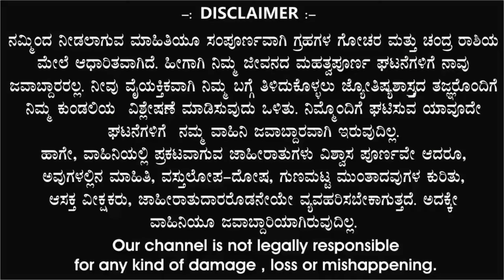Simha Rashi | Weekly Horoscope | September 09 TO September 15 | ಸಿಂಹ ರಾಶಿ | ವಾರ ಭವಿಷ್ಯ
S89 Tv,

ಸಿಂಹ ರಾಶಿ ವಾರ ಭವಿಷ್ಯ ಸೆಪ್ಟೆಂಬರ್ 09 TO ಸೆಪ್ಟೆಂಬರ್ 15 2024

ಈ ವಾರ ರಾಶಿ ಭವಿಷ್ಯ ನಿಮ್ಮ ರಾಶಿ ಫಲ ಹೇಗಿದೆ?

ಜ್ಯೋತಿಷ್ಯ ಬೆಳಕು Jothisha belaku astrology,  Anand audio, Ytv kannada,  Namma kannada,

Kannada master,  Tv9 kannada,  Divine media,   Public colours,  Bhavishya Darpan 4,